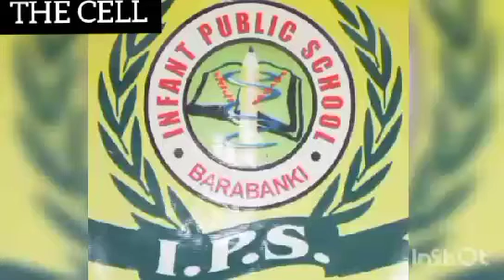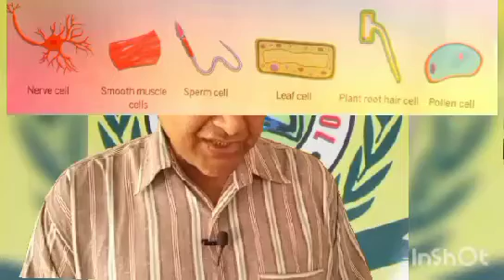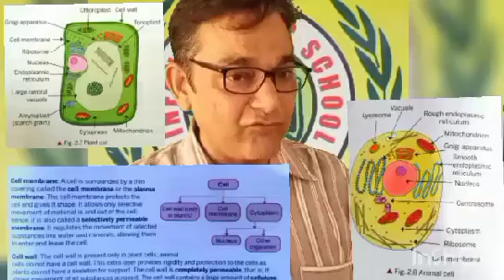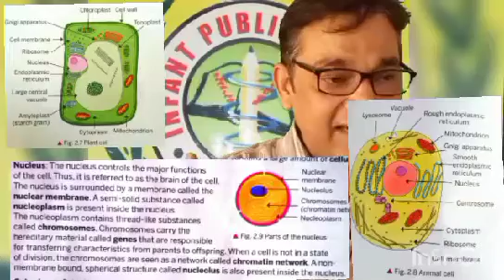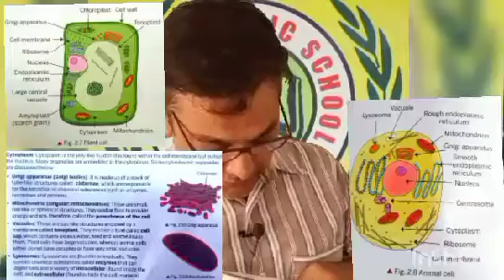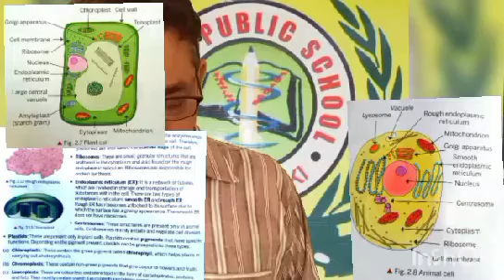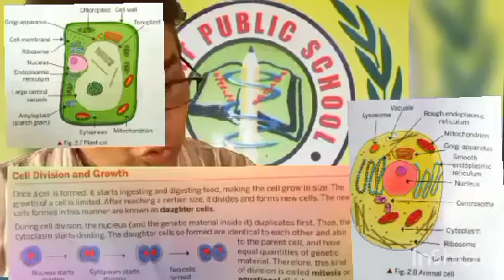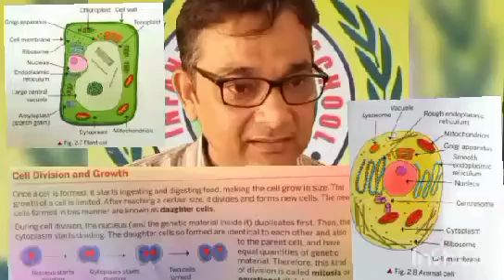the cell I complete video on plant and animal cell | difference between Plant and Animal cell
this video is about full chapter on cell difference between plant and animal cells as well as cell organelles there are other videos also on this channel in physics chemistry bio motivational you can get the benefit of all the B yours please like share and subscribe this channel to enhance your knowledge